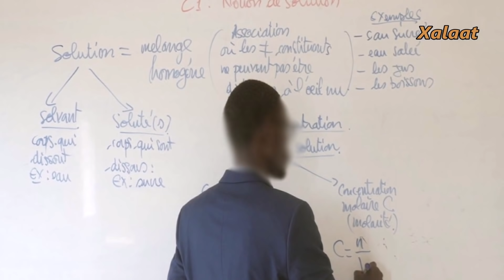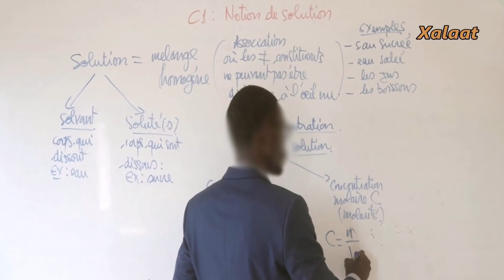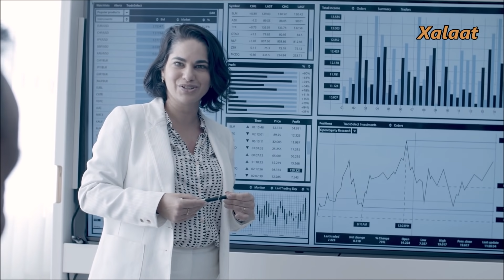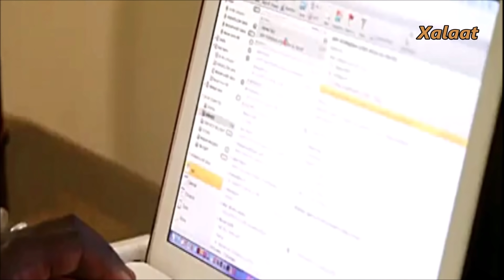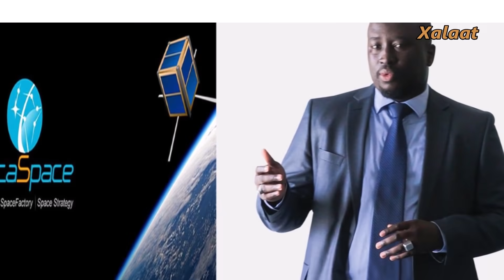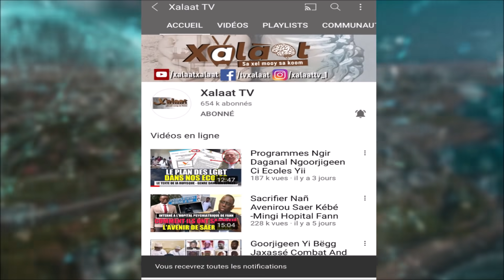Maram Kairé, Sénégalais Bi Dugu Ci Histoirou Science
Rejoignez nous  et soutenir la chaine  :
Son nom restera à jamais gravé entre les planètes Mars et Jupiter. Maram Kairé, puisque c'est de lui qu'il s'agit, est honoré par le monde de l'astronomie avec l'astéroïde 35462 (découvert en 1998) qui porte désormais son nom. Qu'est ce qui lui a valu cette distinction quand on sait qu'il était destiné à une brillante carrière d'ingénieur en informatique Réseaux ? Comment il a su matérialiser cette passion en acte et réussi à marquer son empreinte dans le domaine de l'astronomie ? Nous avons sillonné son parcours, ses réalisations ainsi que l'un des projets qui lui tient actuellement au cœur afin que l'Afrique, particulièrement le Sénégal, puisse se constituer comme acteur principal des plus grands défis de la science...